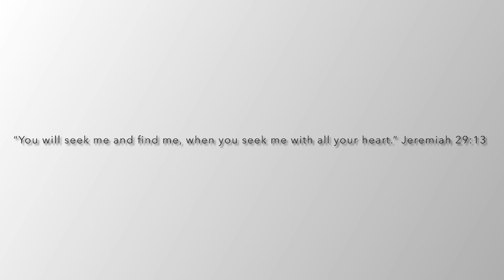Thrift Finds | Vintage & Little Things | Mobile Home Living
Showing some of my super-cheap fun finds!